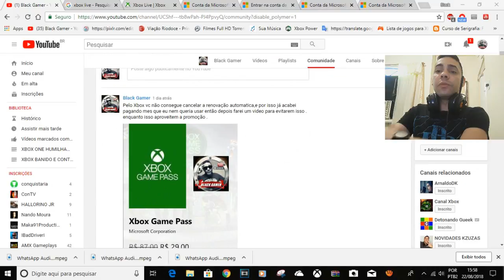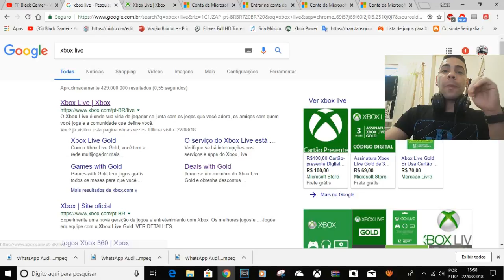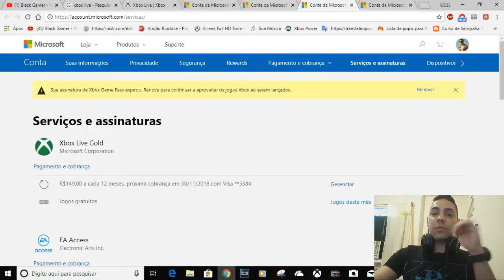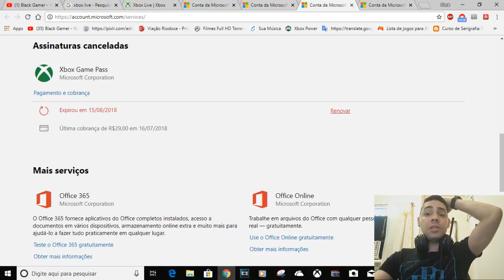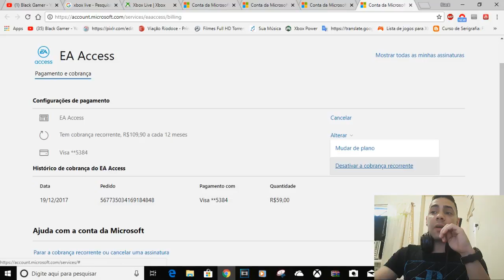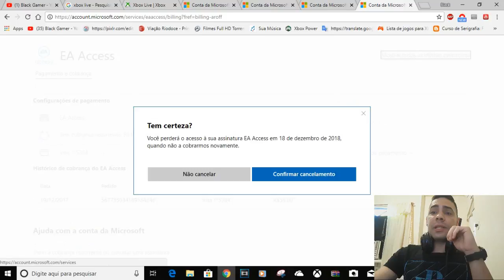EVITE COBRANÇAS INDEVIDAS FIQUE ESPERTO GAME PASS EA ACESS LIVE GOLD ...ETC